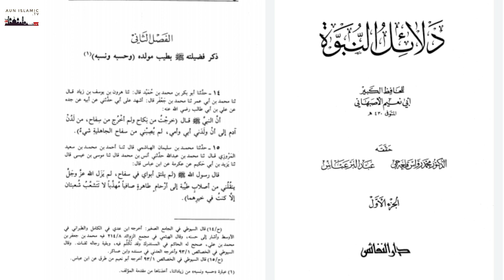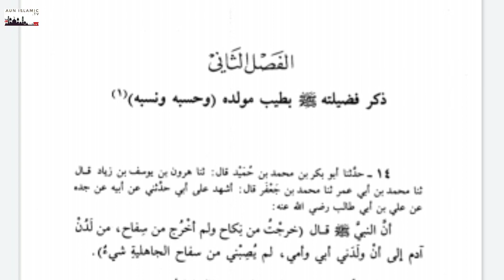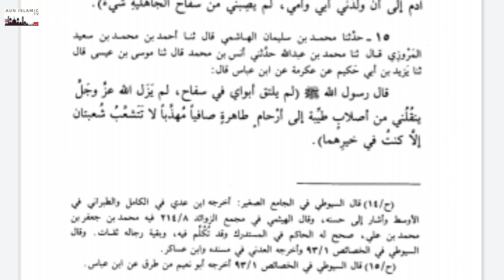রাসূল সাঃ এর পিতামাতা কি জাহান্নামি| রাসূল সাঃ এর বাবা মা কি মুশরেক|nesari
রাসূল সাঃ এর পিতামাতা কি জাহান্নামি✅
নবীজির বাবা মা কি কাফের ছিলেন✅
রাসূল সাঃ এর জন্ম পবিত্র বংশেই✅

ইসলামি যে কোন বিষয়ের সমাধান জানতে আমাদের সাথে জয়েন্ট করুন✅

অনুগ্রহ করে দ্বীনের সার্থে আমাদের চ্যানেল টি সাবসক্রাইব করুন✅

সুন্নি আলেমদের ওয়াজ নসিহত শুনতে আমাদের সাথেই থাকুন✅

Assalamoalikum.congratulations from my channel.  This is Ahsan Ullah Nesari. This is my official you tube channel. I upload Islamic lecture& waz in this channel. Jazakallah.

মুবাইলঃ ০১৭৭৮১৯১৩১১/০১৮৫২৪১৩১৪৬